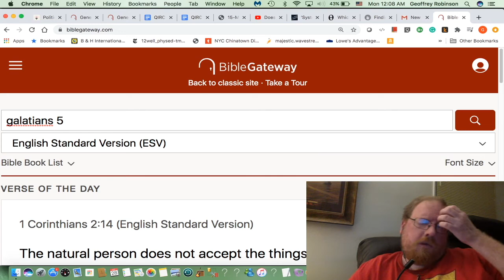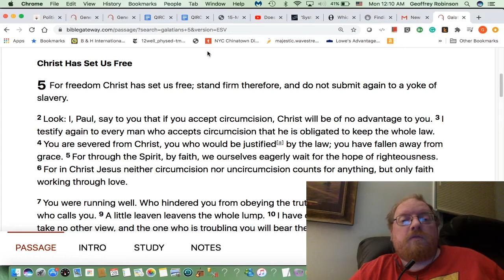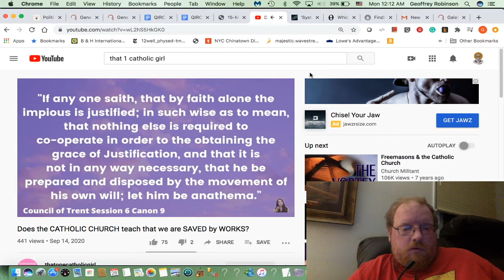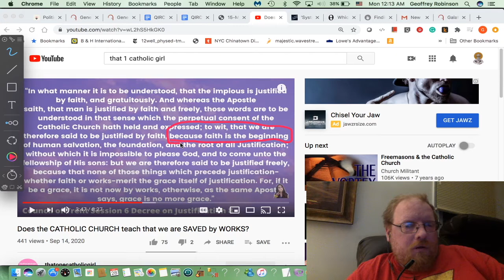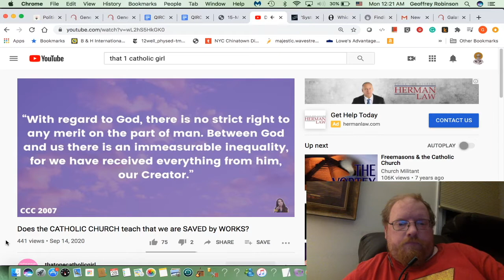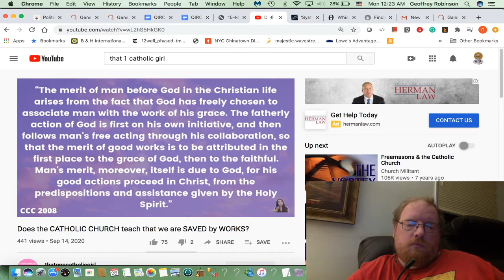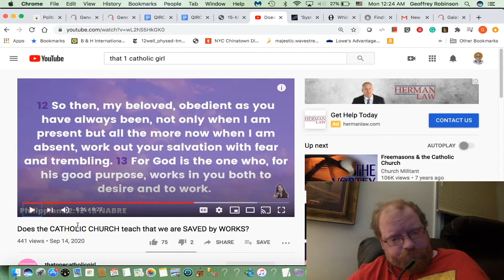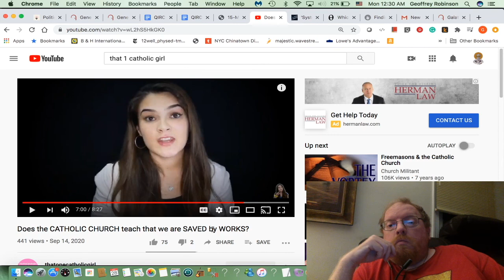Do Catholics Teach "Saved by Works"? - a Reaction to That One Catholic Girl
Do Catholics Teach People are Saved by Grace? Yes, and so does everyone else. We go over the difference between the necessity of grace and the sufficiency of grace.

Our video on how you can know Scripture teaches justification by faith alone: